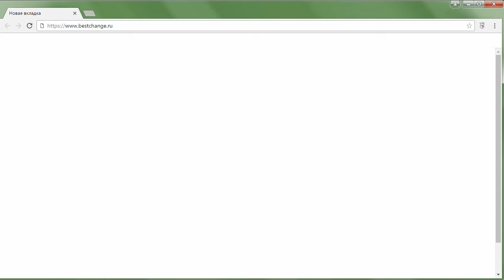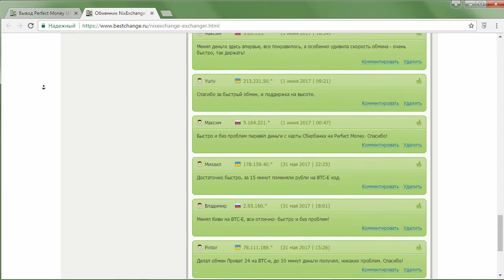Как перевести Perfect Money на карту Альфа-Банка?